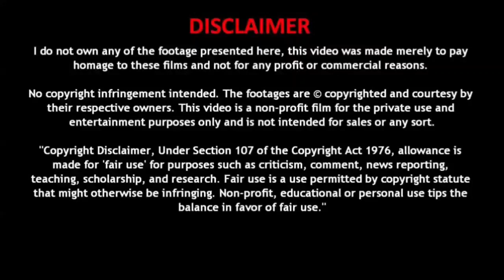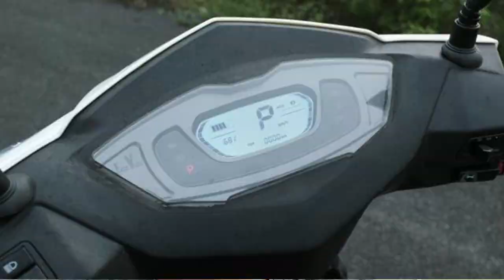EeVe Xeniaa electric scooter Reviewin Tamil | எலக்ட்ரிக் ஊர்திகள்|Electric Oorthigal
வணக்கம் நண்பர்களே,
 பின்வருவனற்றை பற்றி உங்களுக்கு தெரிவிப்போம் !!!
 மின்சார வாகனங்கள்
 மின்சார கார்கள்
 மின்சார பைக்குகள்
 மின்சார ஸ்கூட்டர்கள்
 மின்சார ஆட்டோக்கள்
 மின்சார பஸ்கள்
 மின்சார லாரிகள்
 மின்சார ட்ராக்டர்ஸ்
 Hi friends,
 We will update you about below items,
 Electric vehicles
 Electric cars
 Electric bikes
 Electric Scooters
 Electric Auto
 Electric Buses
 Electric Trucks
 Electric Tractors